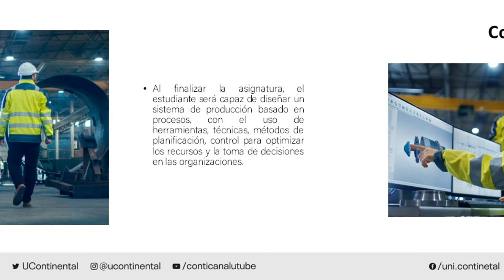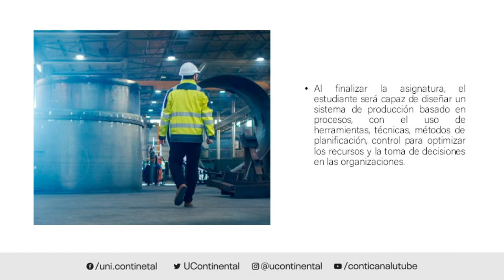Presentación de la asignatura: Procesos y Sistemas de Producción